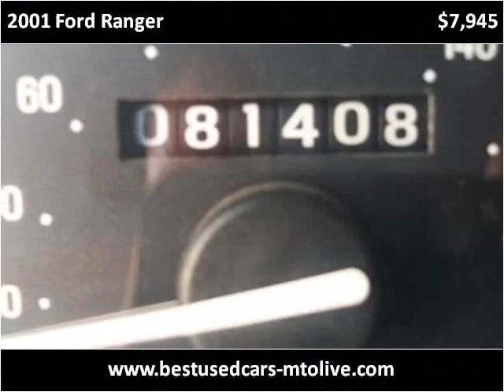2001 Ford Ranger available from Best Used Cars, Inc.